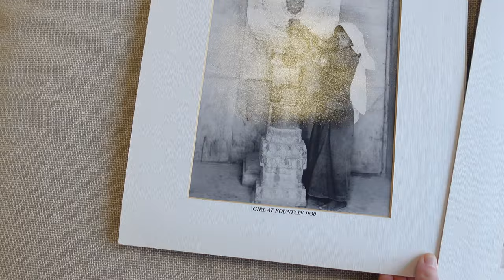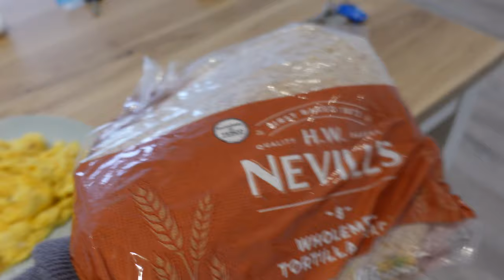Moving Vlog | Moving Into Our First Flat Together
It is move-in day! We can't even begin to tell you all how much this move means to us. After 2+ years of doing long-distance and living with our families, we finally move into an apartment of our own.

Watch this first week of chaos, moving, unpacking, and building! Our apartment is a complete mess but we can't wait to decorate it and make it our own.

xoxo George and Hanna

VLOG 031